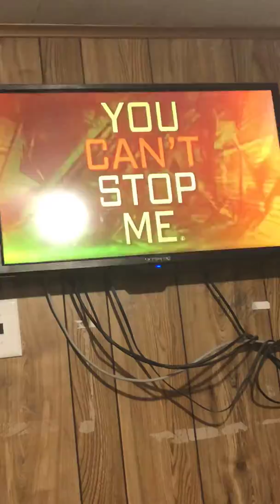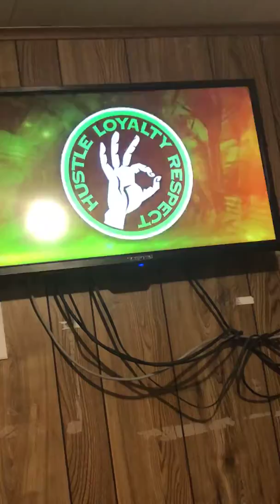John Cena my time is now😍🥰🤤❤️